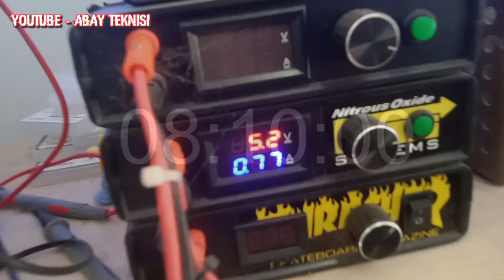Microphone Wireless Black Spider | Ganti Konektor Charger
Wireless headset microphone
Black Spider WMH1
Ganti konektor charger type micro usb